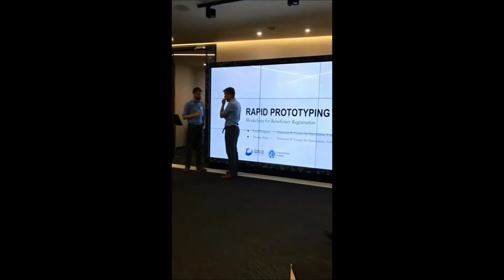Good Professor vlog Day 5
Great day, 11th September as part of our British Academy Blockchain for Good project we supported an event in London. We were hosted by PWC and the event was hosted by HumanityX. Oxfam provided the case challenge to apply blockchain as a benefit for them. Kate and Thomas from HumanityX were excellent hosts and really facilitated the day well. We developed a prototype idea for water delivery tracking! Lets hope one day we could build it.